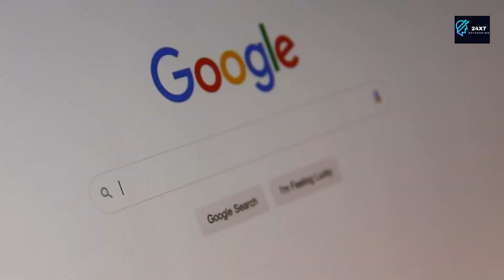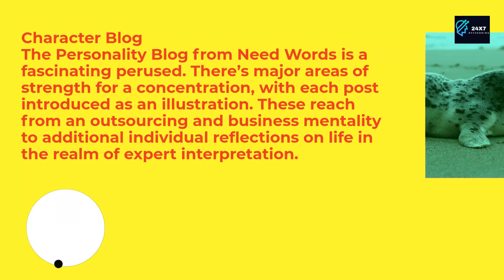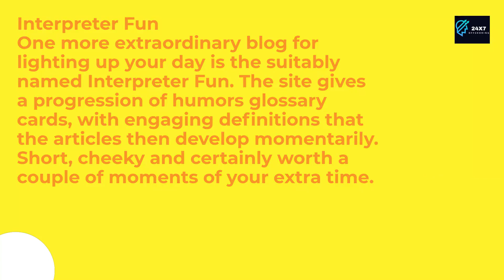Best English to Hindi translation in google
hey dear, WELCOME TO 24X7OFFSHORING

With a sharp english spotlight on everything Greek, the routinely refreshed Undertakings in Specialized Interpretation blog is an extraordinary spot to find all the most recent interpretation news. Their week by week gatherings of industry posts cover interpretation, restriction, deciphering, dialects, virtual entertainment and business, so are an extraordinary method for keeping up to speed with everything language related.
To get more about the 24x7offshoring services,